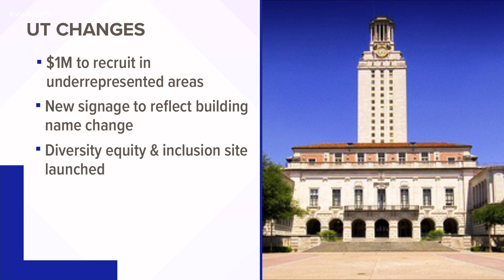UT's 'Eyes of Texas' fight song under review, school making other inclusivity changes | KVUE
The University of Texas at Austin is forming a committee to study the history of "The Eyes of Texas." A number of student-athletes have said the fight song has racist undertones and UT should change it.